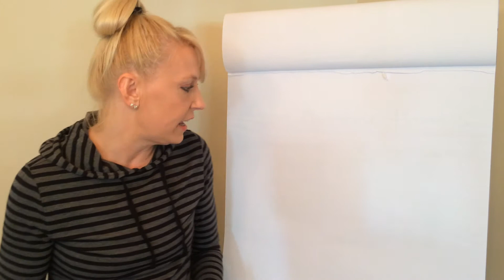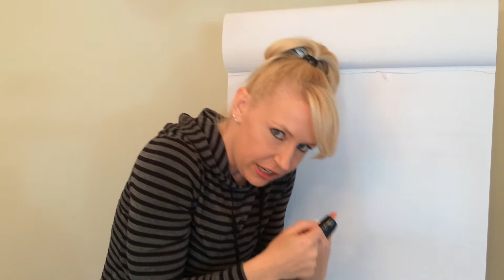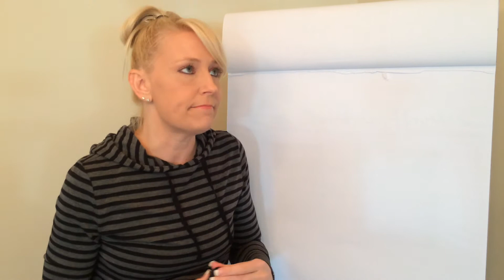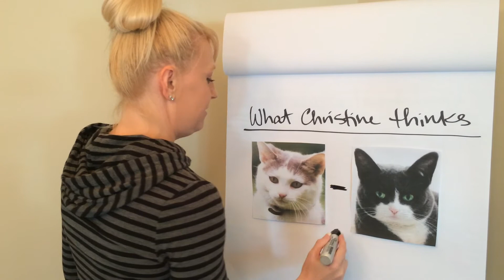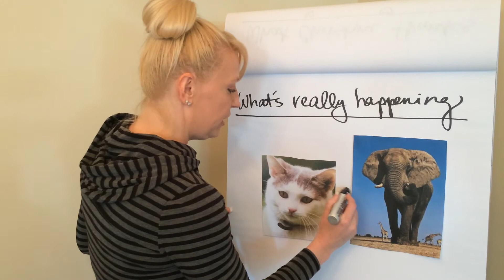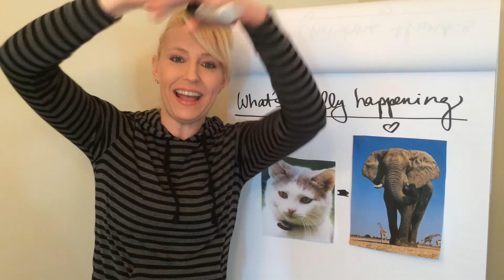Let's All Be Irreverent and Disrespectful!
The Absolute® discusses the importance of not boring the Other Side with solemnity.